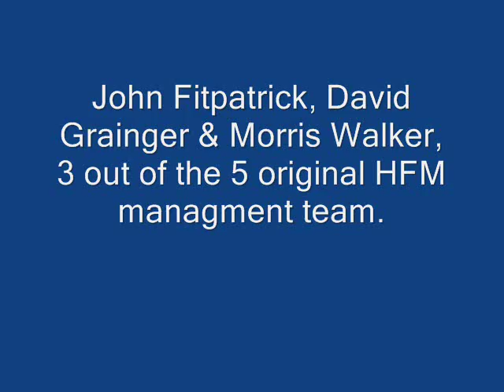Harborough FM Morris Walker, John Fitzpatrick, David Grainger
Morris Walker, John Fitzpatrick, David Grainger